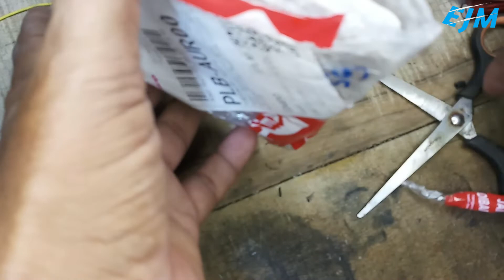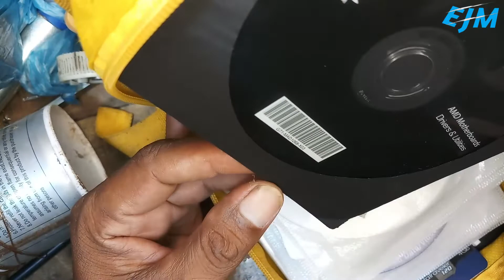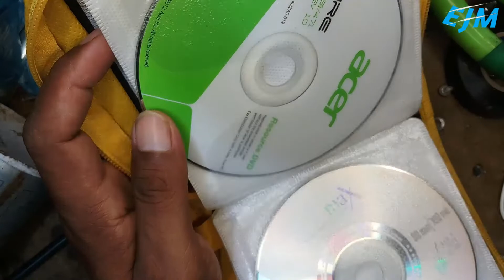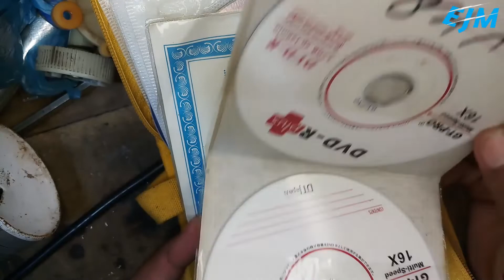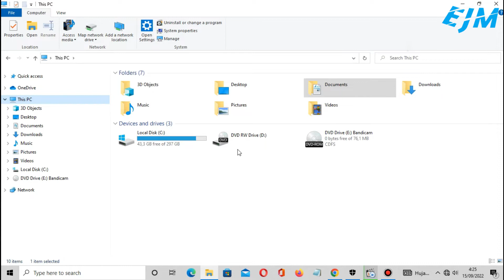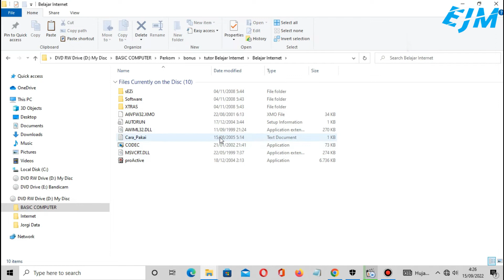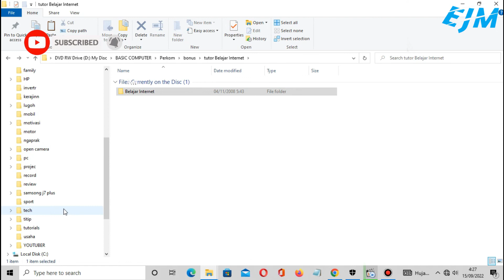cara merubah dvd laptop jadi dvd eksternal pakai cabel adapter dvd@elektronikajadimudah267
cara merubah dvd laptop menjadi dvd eksternal hanya dengan menggunakan dvd cabrl adapter,sangat mudah dan murah